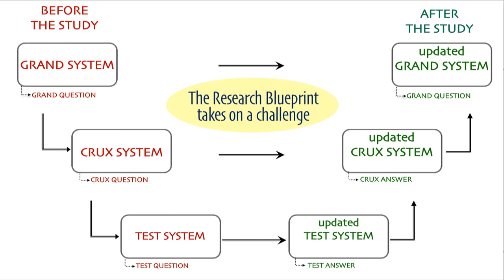A research seminar that applies the Research Blueprint [OLD VERSION]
My new vid, on using the Research Blueprint to help plan a paper or seminar. I’ve completely reworked my original “Picobar Tree Frog” talk that some of you will be familiar with. It's a fictional project. The vid shows how the blueprint can be used for those projects that don’t proceed as planned (making them even more interesting). In the reworking I’ve also used a fantastic new slide transition feature that Powerpoint recently introduced: Morph. Morph brings cinematic motion effects to your talk, and let’s you do a lot of the cool things you can do with Prezi.

There's also a poem version of the talk:

Picobar – the poem

Picobar – a place so endearing.
But its species are all disappearing!

Could this poor frog, so jolly and bright,
Be saved from its dastardly plight?

It would help if we but knew the reason,
Its numbers are downward decreasin’

Some say a serpent has come
And brought the froggie undone.

Or a Red Beetle could be a poss,
Bad bugs have caused its own loss.

So we asked the obvious question:
Is it under ---or over digestion?

If snakie’s involved, then it follows
The frog in the forest, it swallows.

And likewise one would predict
Caged froggies would disappear quick.

So we had one thing to explore,
And no-one had done it before!

The snakes were put up in style,
On a diet so cruel, full denial!

To the cage came the poor froggy prey:
And the brown ones all went away!

But the snake made no further endeavours,
Had it found its best friend forever?

Oh there was the occasional spat,
But they soon got over all that.

Well that thing we came to explore
-Didn’t seem so important no more.

Lets now turn to the red beetles.
Have they made the frog pop depeople?

If so, there must be dependence,
Other insects are found in abundance!

Now dependence can’t be seen in action,
But from ‘choice’ you can make deductions.

So we had one more thing to explore,

Frog quarters were really quiet chic,
We starved them -- for only a week!

To test their diet predilections
We put out a grand buffet selection!

No doubt the Red Beetles were savoured
But only moderately favoured.

A pattern of partial preferment
Is at odds with a case of requirement!

What to do, our models all busted?
Can theories ever be trusted?

But in truth we were only waiting
For a story quite captivating.

If Dart frogs want to taste really weird,
They eat Beetles called Melyrid!

So we had one last thing to explore,

Some frogs we gave Red Beetles all,
And to others --- none-at-all!

Threw them to the snakes now we did
Would things go all Melyrid?

And indeed to our great elation,
We saw an inverse correlation.

Now the world is much more than cages.
What does this mean for the forested spaces?

Well, the beetles alone arent the problem.
And who knows what else might gobble’m?

That model we had used to guide us,
Had an overt nutritional bias.

What now seems the best explanation?
Beetles save frogs from predation!

Let me end in the time-honoured fashion:
With wild notions of future directions.

I know it might be a bore,
But everyone’s done it before!